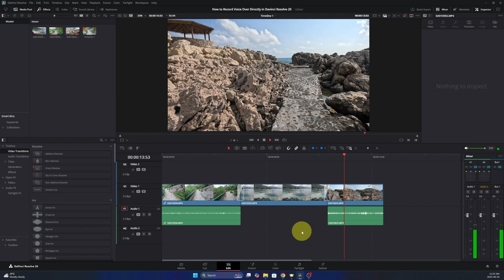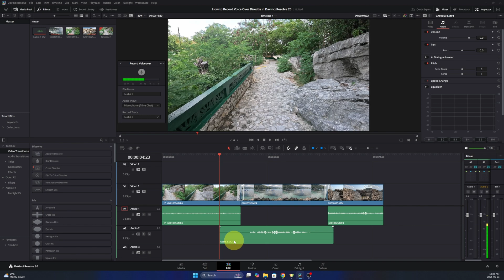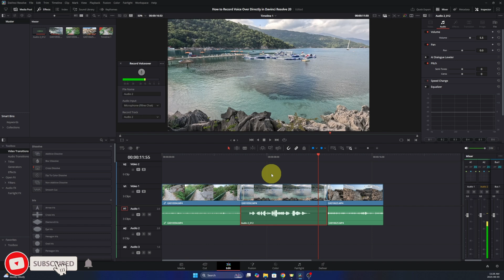How to Record Voiceover Directly in Davinci Resolve 20 (Full Tutorial)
In this full tutorial, learn how to record voiceover directly in DaVinci Resolve 20 using the built-in Record Voiceover tool—no need to use the Fairlight tab. I’ll walk you through step-by-step how to select your microphone, choose the correct audio track, mute other tracks while recording, enable stereo input, activate input monitoring, and use the 3-second countdown for smooth voiceover sessions.

🔍 This video answers the following questions:
🎤 How to record voiceover in DaVinci Resolve 20
🎧 How to choose the right mic input for voiceover
🔇 How to mute other tracks while recording
🎚️ How to enable stereo input and input monitoring
⏱️ How to use the 3-second countdown for voiceover

Whether you're creating YouTube videos, tutorials, or adding narration, this DaVinci Resolve 20 voiceover tutorial will help you get clean, professional audio—directly on your timeline.

⌚Time Stamps
00:00 Intro
00:30 Where to Find the Record Voiceover Tool
00:45 Main Settings (File Name & Select Microphone)
01:07 Selecting & Creating Audio Track
01:47 Advanced Features (Input Monitoring)
02:02 Enable 3 Second Countdown
02:08 Mute Audio Timeline While Recording
02:24 Demonstrating the Voiceover Function
03:17 Final Thoughts